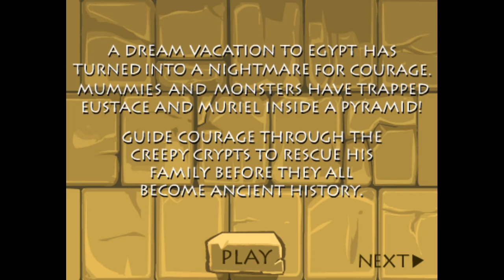Courage the Cowardly Dog: Pharaoh Phobia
Guide Courage the dog through the creepy crypts of the Egyptian Pyramid to rescue his family before they all become ancient history. Look out for power ups!